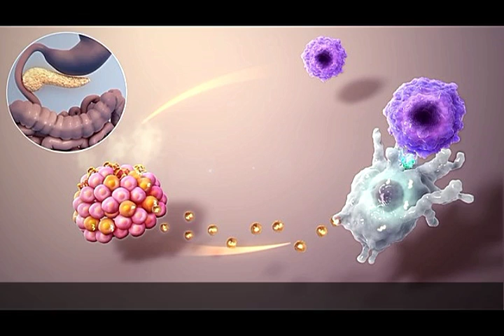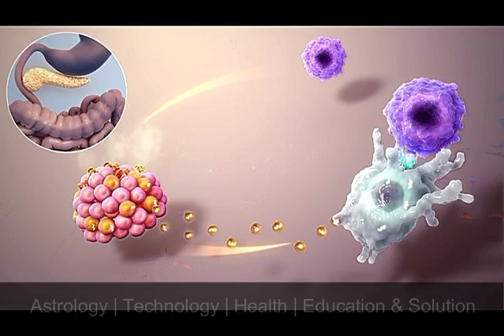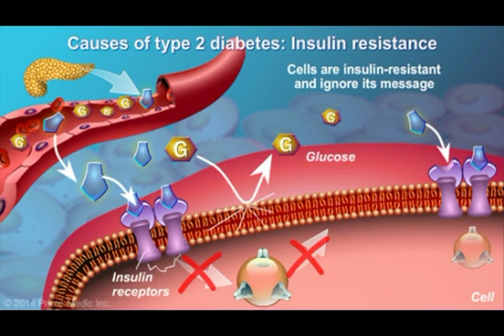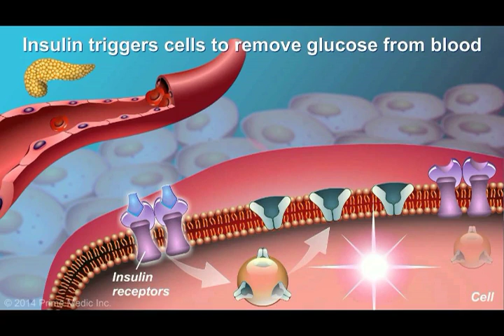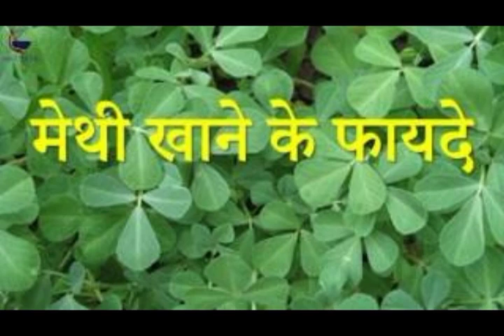Diabetes-Diabalife - By A&T Lab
Dear Clients,
This video helps you to understand the details regarding Diabetes. On & On Diabalife helps you to get relief fast.